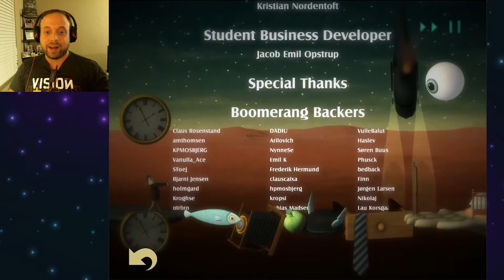Back to Bed | Let's Play Finale - Finally Waking Up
Back to Bed is a isometric, surreal, puzzle game where you guide the sleep walker named Bob back to the safety of his bed. You do so by taking control of his subconscious guardian Subob. As you progress through every stage they become more difficult where you must strategize in order to bring Bob back to Bed. Back to Bed was developed and published by Bedtime Digital Games. Back to Bed is available on these platforms:
- PC
- Mac
- Linux

Bob finally wakes up after 30 levels of challenging puzzles, I'm glad I got to go on the wild ride of this sleep walkers dreams. Throughout playing Back to Bed I had my fair share of difficult levels that took me numerous amounts of tries, but the last level wasn’t that difficult as i thought it would be. I figured out the puzzle within 10 minutes….I’m terrible at puzzles! Any who I enjoyed my time playing Back to Bed, what captivated me the most was the artwork and the intricate design of each level not to mention the few enemies that come along with it! I would recommend this game to anyone who loves playing puzzles!

Like the Game? Why not Buy it!

Introduction Music Video Credits

Video End Promoter Music Credits

Vector Art